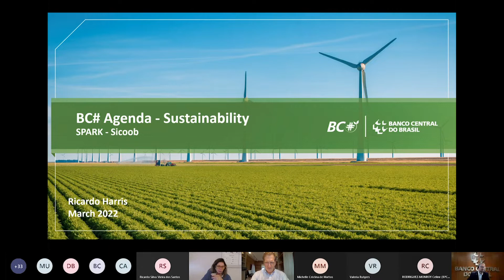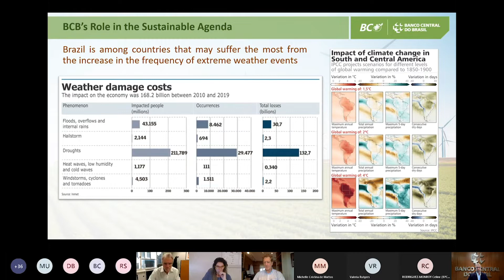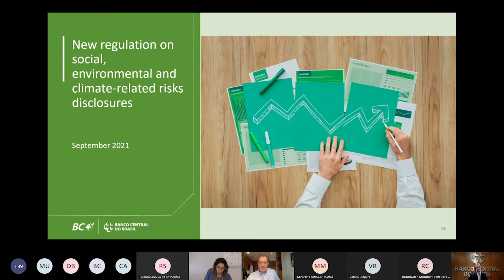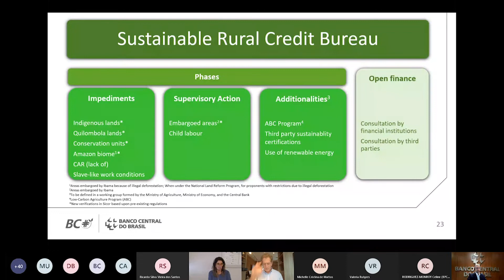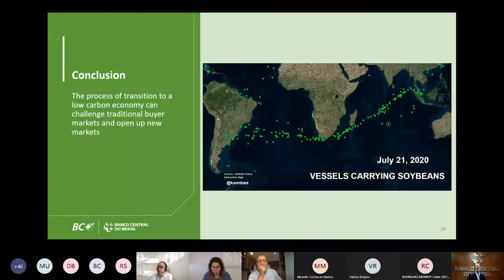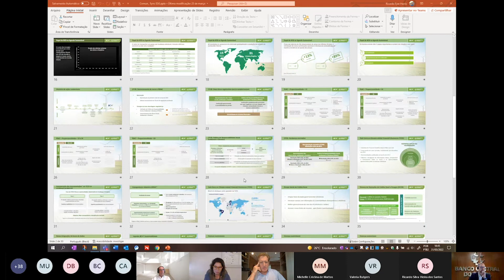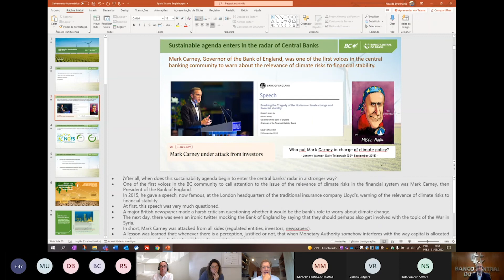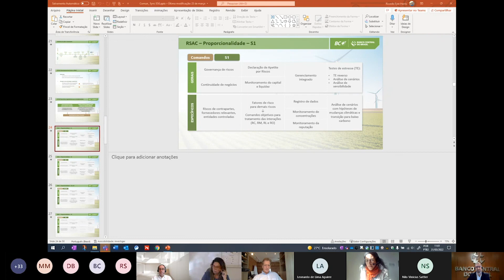CIBP SPARK 029 The Sustainability Agenda of the Central Bank of Brazil